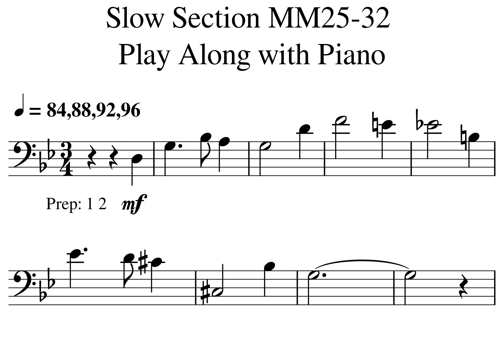05 Hedwig Slow Section MM25 32 with Piano 84 88 92 96